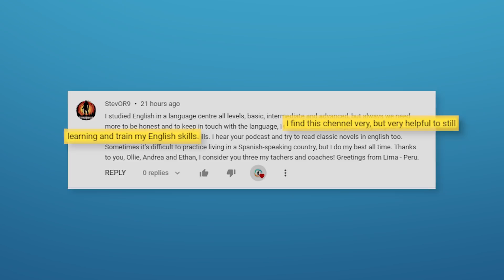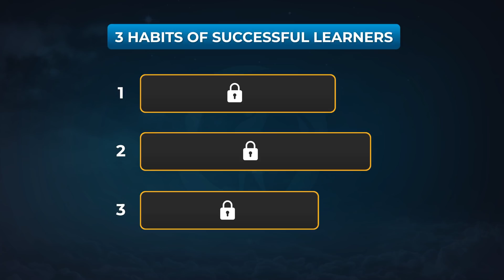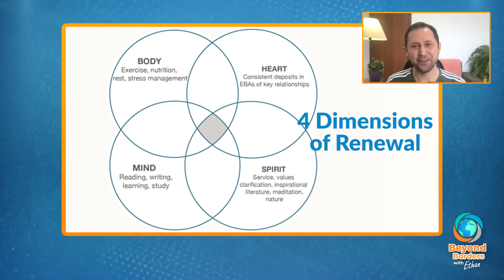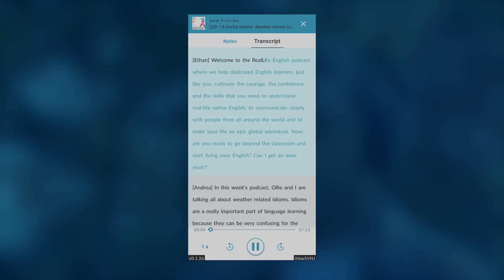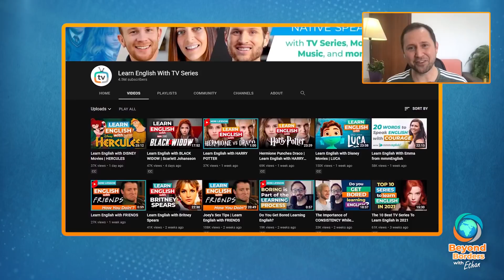3 Simple Habits to Improve Your English Every Day for FREE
Today you will learn 3 powerful habits for success with RealLife English CEO, Justin Murray!

Speak English NOW!